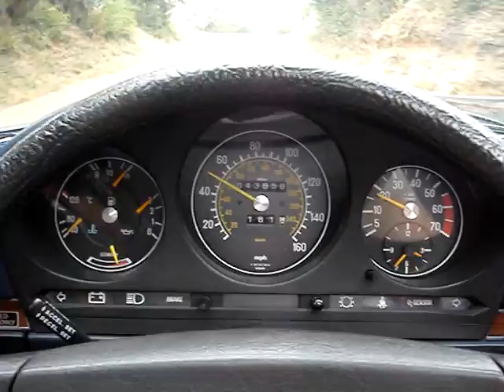1983 Mercedes 380 SL Roadster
1983 Mercedes 380 SL Roadster, Collector Quality